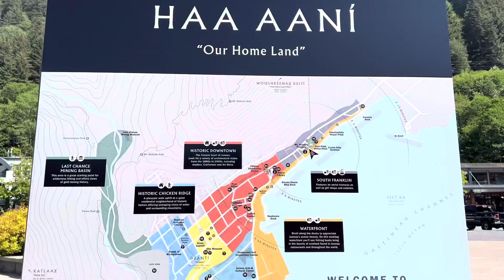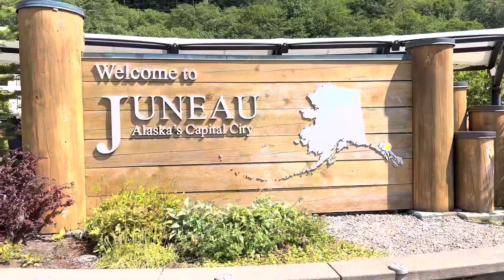Alaska Cruise 2022 (Juneau)